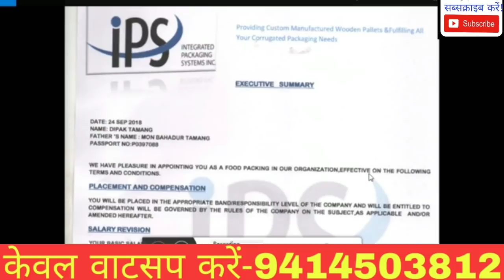कनाडा वर्क परमिट वीजा! Canada work permit VISA apply.